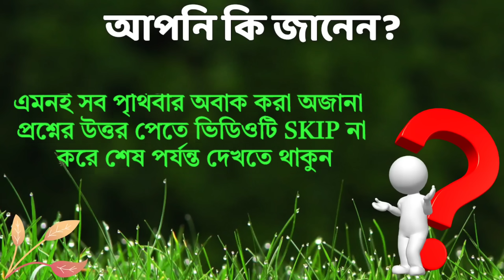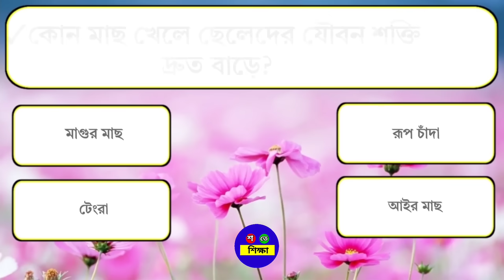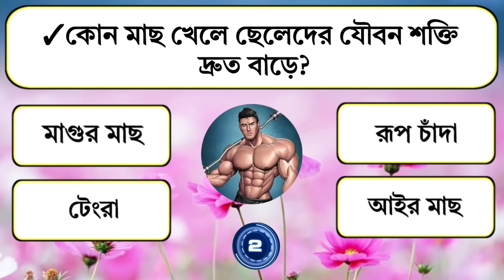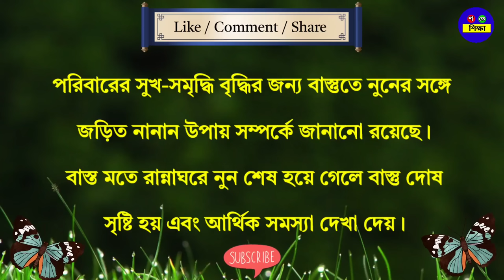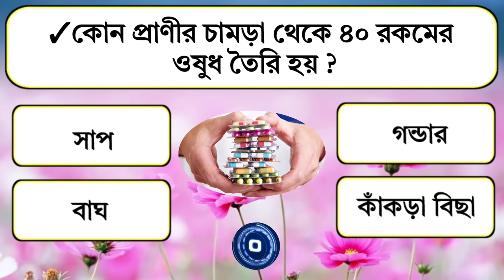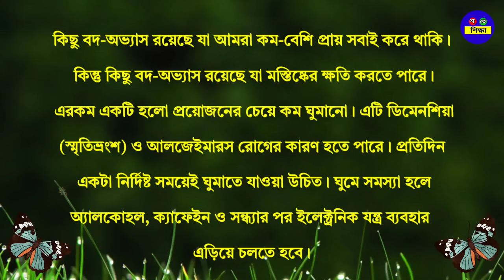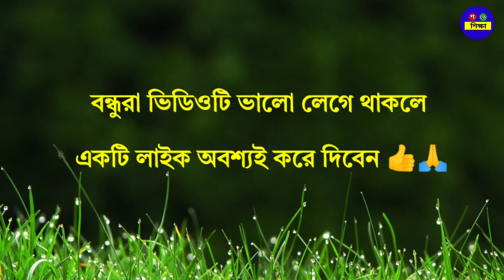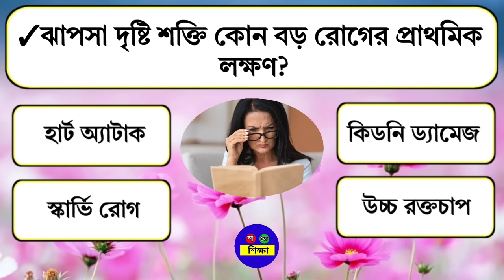✓রান্না ঘরে কোন জিনিষটি ফুরোলেই ঋণের বোঝা ধেয়ে আসে?|| Gk || Gk Questions || Gk Bangla || Quiz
আজকের ভিডিওটিতে ২০টি গুরুত্বপূর্ণ প্রশ্ন ও তার উত্তর, তাই ভিডিওটি শেষ পর্যন্ত দেখার অনুরোধ রইলো।

Gk Bangla
Bangla Gk
Gk Bengali
Bengali Gk
Bangla Quiz
Quiz Bangla
Gk question
General knowledge
Gk
Quiz
GAJAB GUESS
Bengali quiz
Bangla quiz
Gk quiz
Quiz question
Gk question and answer
Gk proshno
Gk proshno uttar
Sadharon Gyan
Sadharon Gyan Bangla
Bangladeshi Gk
জিকে
বাংলা জিকে
জিকে বাংলা
জিকে প্রশ্ন
কুইজ
বাংলা কুইজ
কুইজ বাংলা
কুইজ প্রশ্ন
সাধারণ জ্ঞান
Amar diary
Amar diary gk
sera quiz
br gk study
সেরা কুইজ
Amr dairy
Amr diary